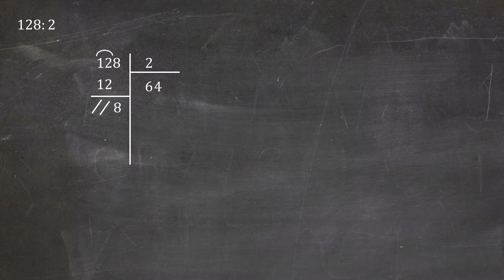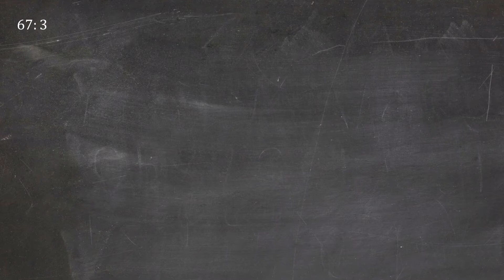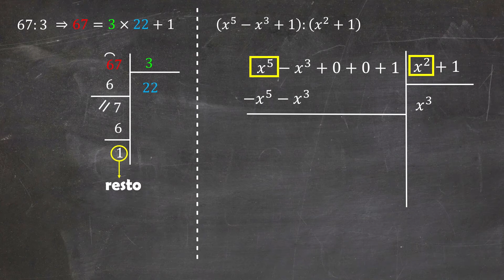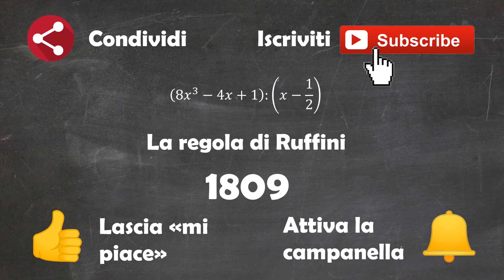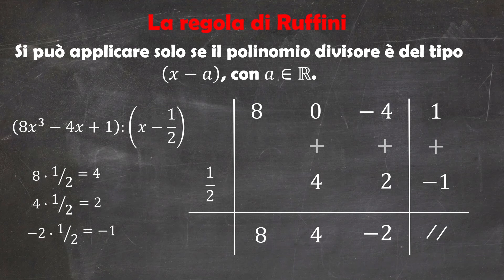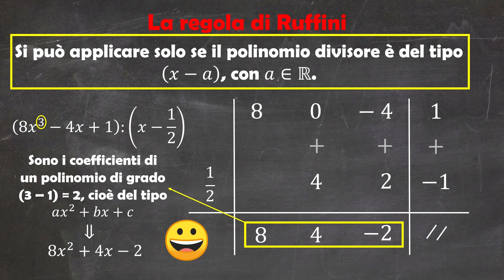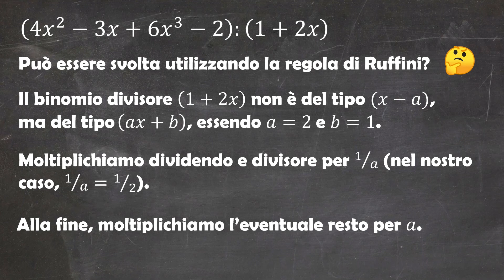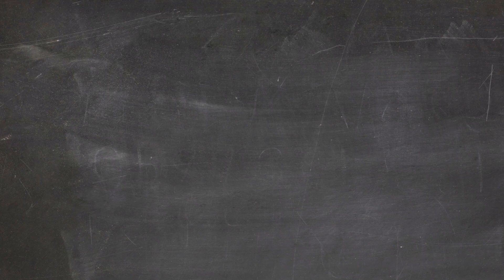L'algoritmo di divisione e la regola di Ruffini [Divisioni fra polinomi - Parte 1]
Ciao! Questo è il primo video della playlist sulle divisioni tra polinomi.

Capitoli:
00:00 Intro
00:21 L'algoritmo di divisione
06:20 La regola di Ruffini

The Blackboard è un progetto che nasce con l'obiettivo di condividere contenuti didattici e divulgativi (video, slide, immagini, giochi, canzoni …) riferiti non solo alla matematica e alla fisica, ma anche a ogni altra disciplina (dalla filosofia all’informatica, dall’economia al latino passando per il diritto e la musica). I contenuti che realizziamo raccontano ‘’pezzi di noi’’, sono finestre multimediali che mettono le nostre conoscenze a disposizione di altre persone.
Se qualcosa (qualunque cosa!) ti appassiona, se vuoi condividere i tuoi interessi e le tue scoperte con il mondo, se ti va di lasciare la tua impronta in un progetto ambizioso devi assolutamente scriverci ai seguenti contatti:

Instagram: DM alla pagina Instagram the.blackboard_

Se vuoi sostenerci e aiutarci a migliorare la qualità dei video futuri, puoi farlo con la funzionalità Super Grazie di YouTube.

Se vuoi, puoi seguirci anche sui nostri profili social